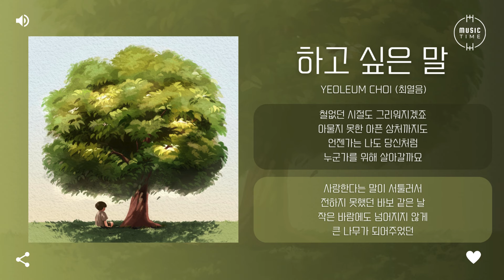Yeoleum Choi (최열음) - 하고 싶은 말 (What I want to say) [가사]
아티스트:최열음
유형:싱글
장르:인디, 발라드
스타일:발라드, 인디 팝
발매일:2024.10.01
유통사:뮤직앤뉴
기획사:열음 스튜디오